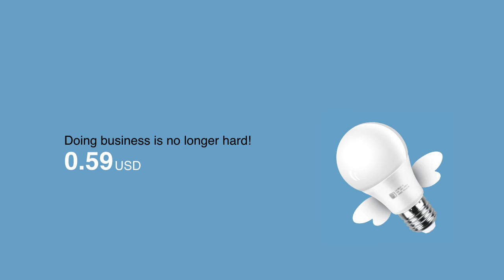led bulb take my dream fly high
promotional LED bulb with 0.59USD 2 years warranty from LUXLITE